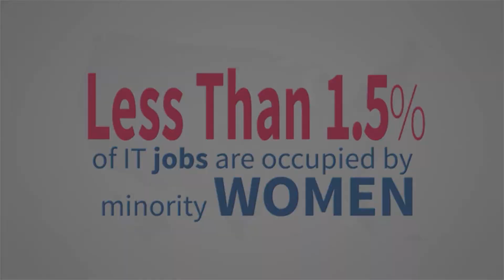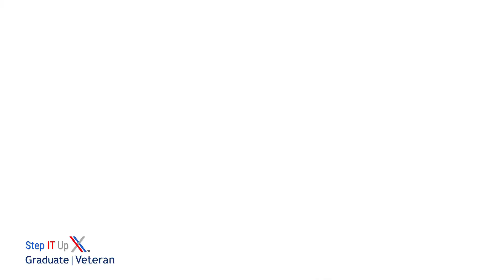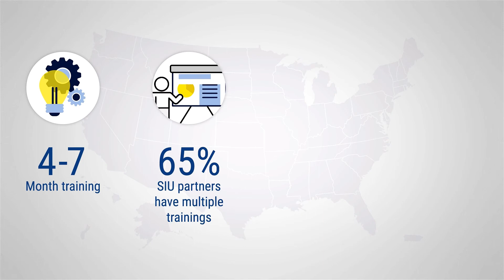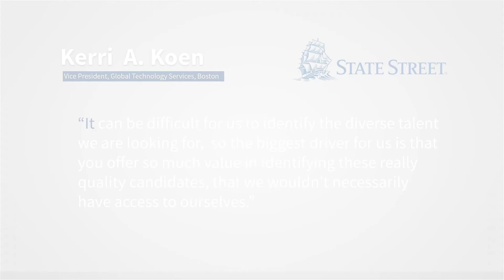Step IT Up | Apprenticeship Program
With technology being one of the fastest growing areas in the American economy. The IT talent shortage in America is more prominent now than ever. Businesses are struggling to find new or replacement resources fast enough to keep up with the demands. Step IT Up has found a way to help fill the talent gap and partner with businesses through our apprenticeship program.

Step IT Up America™ (SIUA) is Xpanxion's & UST's accelerated talent development program that identifies and trains talent from local communities. As an approved Department of Labor Apprentice Program and a Department of Defense SkillBridge program, SIUA provides the opportunity to diversify internal workforce through hiring of veterans, women and minority resources to solve our nation’s technology talent shortage. Through this initiative we consistently train and place qualified people by building the talent pipeline.

As part of this program, clients will:

Customize the curriculum
Define the capstone project to be used to determine if students graduate
Determine the demographics of the class (women, minorities, veterans)
Select who gets into the class
Pay nothing until resources graduate and start working on site
Observe the resources on the job before making a hiring decision

Example of skills we have taught:
Java, .NET, Mainframe, Python developer
RPA Blue Prism & Pega
Business Analyst
Scrum Master
Data analyst
Network administrator
Project manager
Cyber Security Analyst
Quality Assurance tester manual and automate

About Xpanxion - Solving business problems with technology. We are software product engineering experts with over 20+ years of experience delivering the technologies, software architectures, processes and people critical to delivering success. As a trusted partner, we focus on business solutions and alliances that provide end-to-end value to solving our customer’s problems. We focus on providing best-in-class solutions by developing custom solutions with modern technologies or by delivering industry recognized off the shelf solutions.